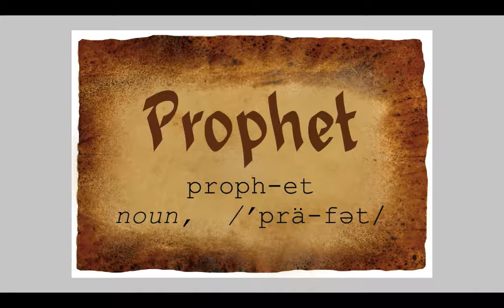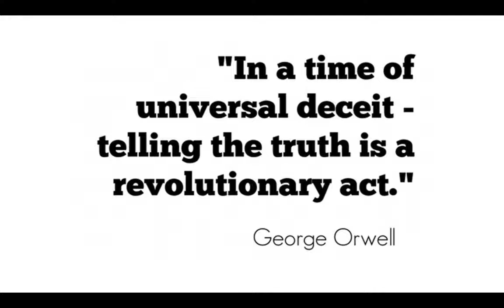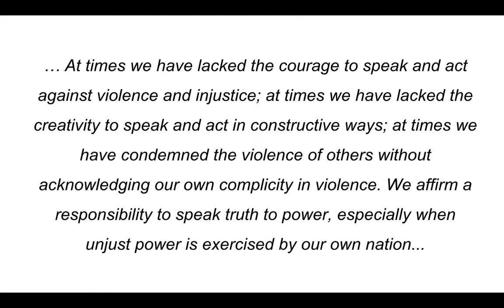Piercing the Sound of Silence: Prophetic Witness in the 21st Century